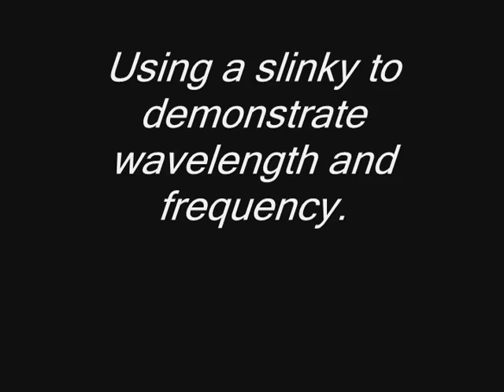Slinky Science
Using a slinky to demonstrate wavelength and frequency